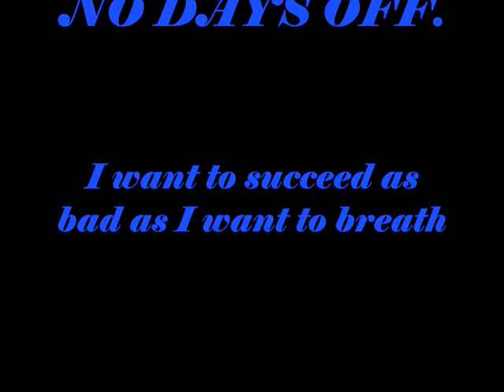Tyreek Dupree Workout Clip 5'11 small forward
I take no days off, I want to succeed as bad as I want to breath. From Farmville, NC. Small city with big dreams turning into reality. Putting farmville on the map!